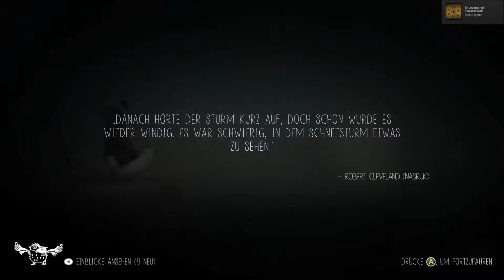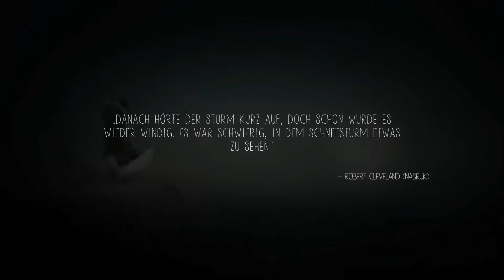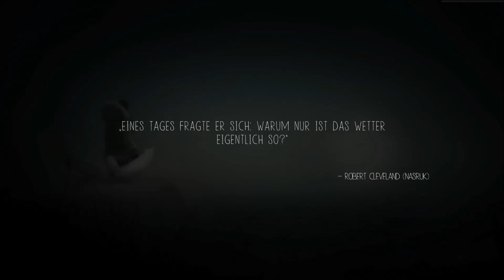Never Alone LP2 - Auf der Flucht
Gerade noch haben wir dem Eulenmann seine Trommel zurück geholt, befinden wir uns auch schon in einer Hochgeschwindigkeitsverfolgungsjagd auf dem ewigen Eis.
Zieht euch warm an für die zweite Folge dieses Let's Plays! ;)
(Nerven euch die "Kälte"-Witze schon? )